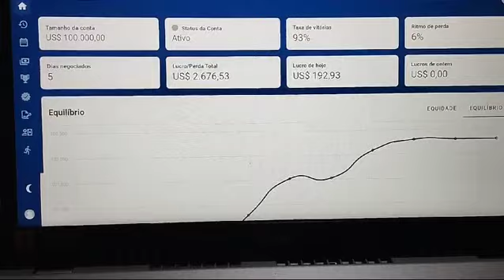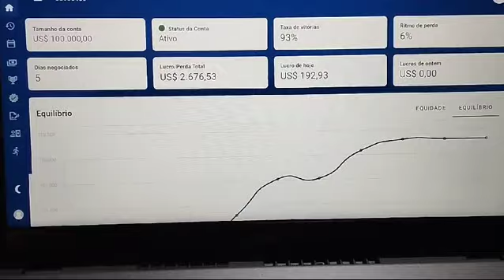🏆❤️ Cliente falando e satisfeito 💱💱💱🌀🥉💲🥉🥉💲💲🧲